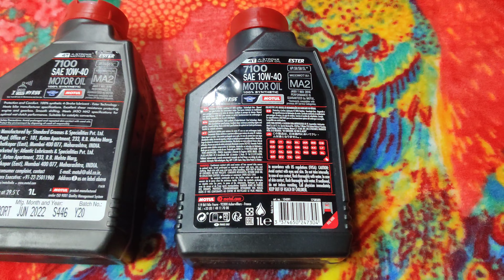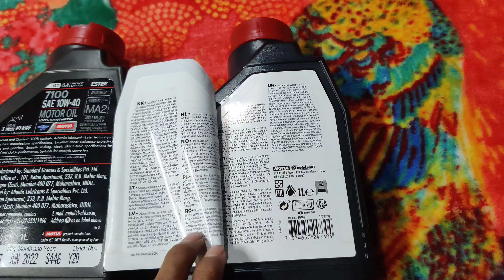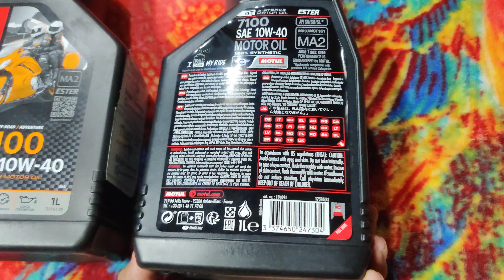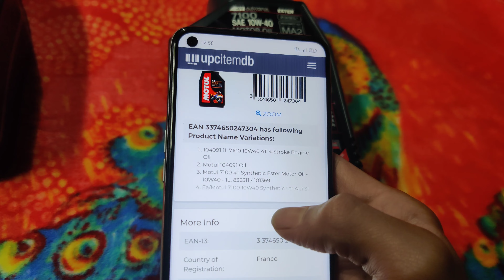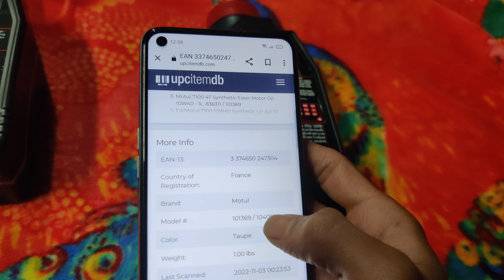Motul 7100 4T 10W40 Full Synthetic France/India 2022 Price and Original or Fake || Salman Islam|| BD